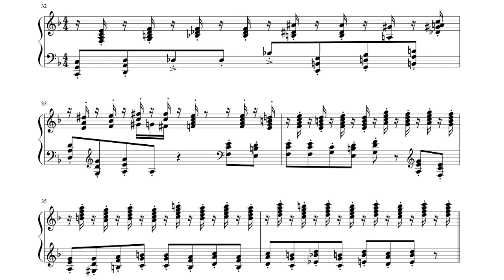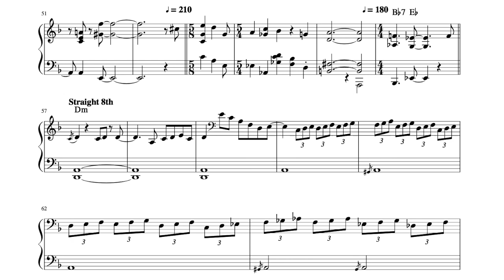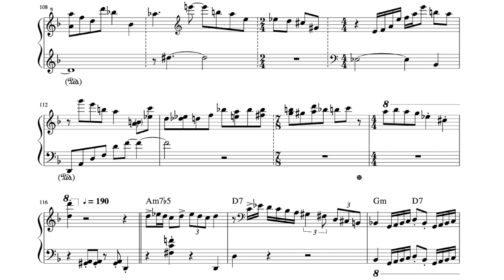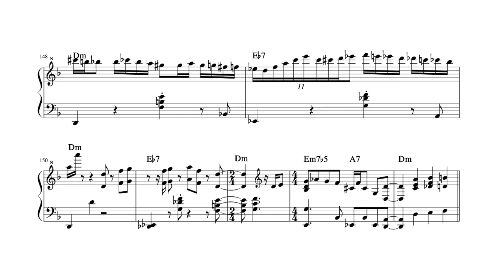Martial Solal: Night in Tunisia (1976)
An amazing piano solo version of the famous Dizzy Gillespie standard, recorded by Martial Solal in 1976.